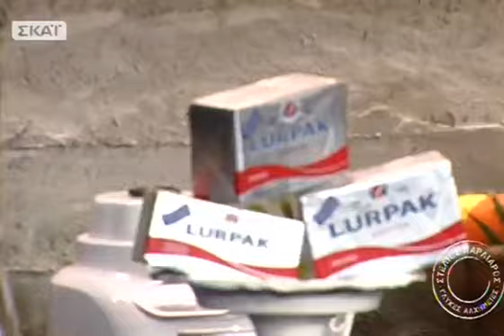Κις Λορέν με Τυριά